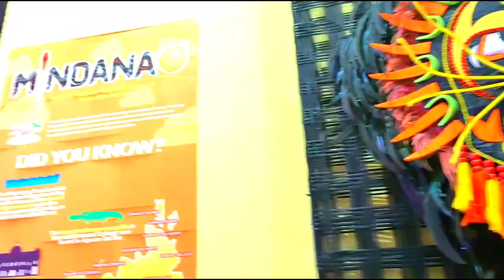HULING INDAK NG LAKBAY MUSEO | MAMAALAM NA SILA AT NAGPAPPASALAMAT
LAKBAY MUSEO IS SIGNING OFF.